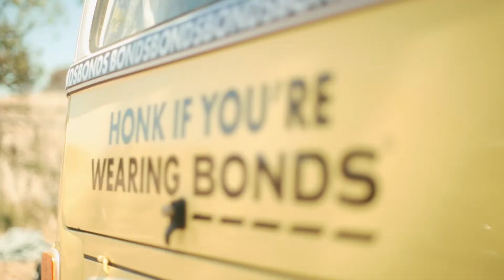Bells to Bondi with Bonds & Bondi Harvest Trailer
To celebrate Bonds’ 100th birthday, we’ve teamed up with the boys from Bondi Harvest as they travel from Bells to Bondi in a retro Kombi from Hire a Kombi. Stay tuned for the five-part series, as the lads hit the road to bring you the best that Australia has to offer including their favourite places to eat, surf and play, as well as sharing the stories of everyday Aussies and their connection to Bonds.